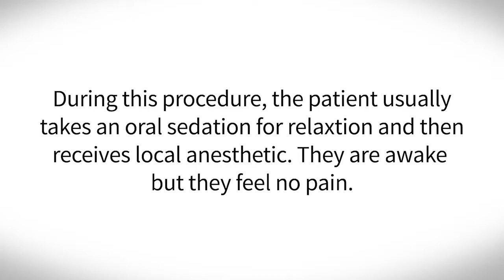Dr. Berman on Go Pro: Cellulaze on Posterior Thighs and Smartlipo to the Medial Thighs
Watch Dr. Berman perform this amazing Cellulaze  and Smartlipo treatment in the OR while using his Go Pro.  If you want to dramatically reduce the appearance of that stubborn cellulite and slim down your thighs, call our office today at (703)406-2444 to schedule your complimentary consultation with Dr. Berman!